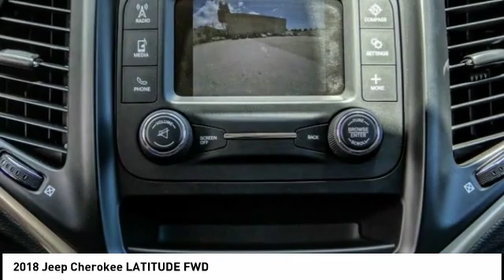2018 Jeep Cherokee VAN NUYS LOS ANGELES SAN FERNANDO VALENCIA CANOGA PARK LV1198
2018 Jeep Cherokee LATITUDE FWD

RUSSELL WESTBROOK CHRYSLER DODGE JEEP RAM PROUDLY SERVICING VAN NUYS, LOS ANGELES, SAN FERNANDO, VALENCIA, CANOGA PARK, & SURROUNDING SOUTHERN CALIFORNIA LOCATIONS. THIS BLACK 2018 Jeep CHEROKEE IS EQUIPPED WITH A 2.4L I4, AUTOMATIC TRANSMISSION, AND RECEIVES AN ESTIMATED 21 City/30 Hwy MPG. CONTACT RUSSELL WESTBROOK CHRYSLER DODGE JEEP RAM OF VAN NUYS TO SCHEDULE A TEST DRIVE AND TAKE THIS 2018 Jeep CHEROKEE HOME TODAY, OR VISIT OUR SHOWROOM CONVENIENTLY LOCATED AT 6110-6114 VAN NUYS BLVD VAN NUYS, CA 91401. STOCK #: LV1198 | 2018 Jeep Cherokee Latitude FWD 2018 Jeep CHEROKEE LATITUDE FWD 21/30 City/Highway MPG Clean CARFAX. Russell Westbrook is NBA star but delivers a MVP buying experience for all customers. If you like large selection, friendly service and easy financing then you'll love the fun atmosphere. Come visit us on auto row on Van Nuys Blvd. Open late 7 days a week. All sale prices exclude leases. Dealer Installed accessories are optional and may be purchased for an additional charge. While we make every effort to ensure the data listed here is correct, there may be instances where some of the factory rebates, incentives, options or vehicle features may be listed incorrectly as we get data from multiple data sources. PLEASE MAKE SURE to confirm the details of this vehicle (such as what factory rebates you may or may not qualify for) with the dealer to ensure its accuracy. Dealer cannot be held liable for data that is listed incorrectly. STOCK #: LV1198 | VIN: 1C4PJLCB4JD563072 | 2018 Jeep Cherokee Latitude FWD Russell Westbrook CDJR of Van Nuys